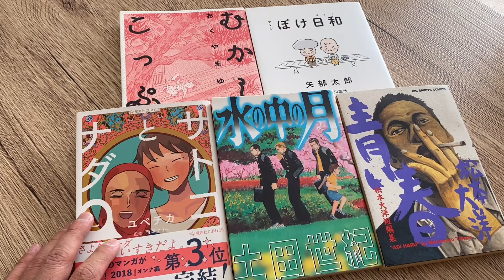サンデーマンガ倶楽部のアフタートーク。サンデーマンガ倶楽部を卒業するみさきさんにメンバーからマンガをオススメしよう！編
サンデーマンガ倶楽部のアフタートークです。今回は「EP181 みさきさん卒業回。サンデーマンガ倶楽部を卒業するみさきさんにメンバーからマンガをオススメしよう！」収録後のアフタートークをお届けします。本編もぜひお聴きください。